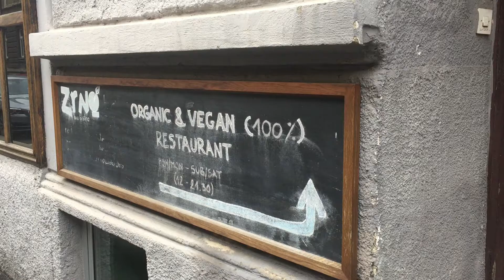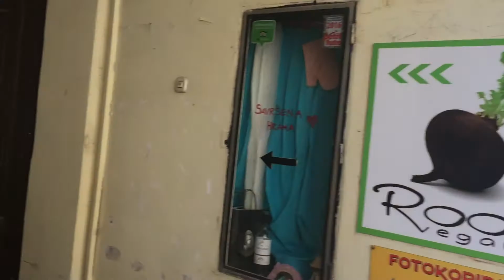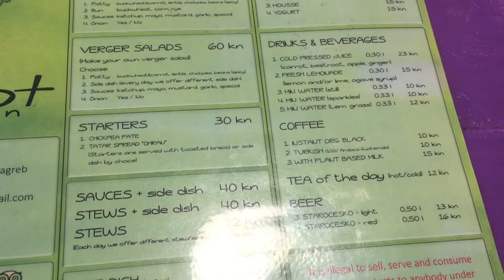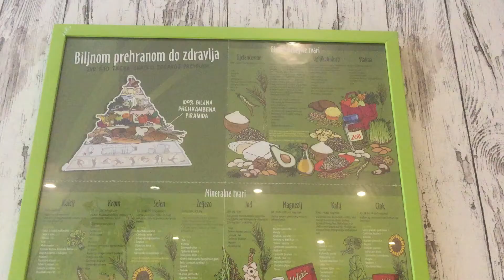Vegan Zagreb ¦ Zrno, Green Point, Root & Vis a Vis.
We're back from a week in Zagreb visiting our friends Lisa and Kuba. While we had an apartment in Zagreb and enjoyed exploring the local markets we also checked out a few local restaurants.

While we found Zrno and Green Point using the Happy Cow app, Root and Vis a Vis were found by just wandering round the city. I'm glad we didn't miss them!

Looking for somewhere to stay while your away? Try booking.com it's never let us down.